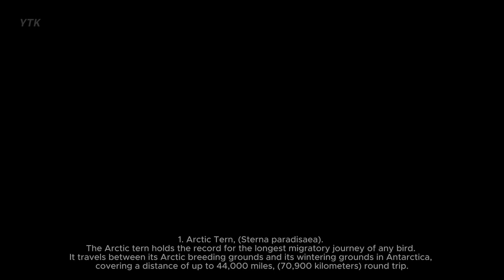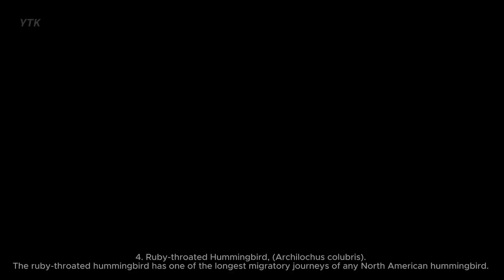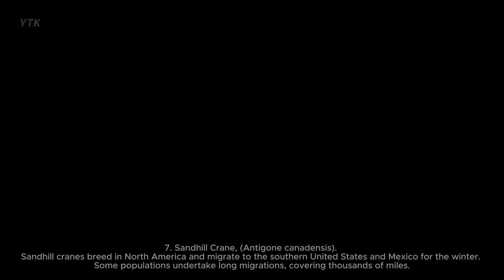Top 7 Migratory Birds In The World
Migratory birds are known for their impressive long-distance journeys between breeding and wintering grounds. Here are seven of the most notable migratory birds in the world:
1. Arctic Tern, (Sterna paradisaea). The Arctic tern holds the record for the longest migratory journey of any bird. It travels between its Arctic breeding grounds and its wintering grounds in Antarctica, covering a distance of up to 44,000 miles, (70,900 kilometers) round trip.
2. Pectoral Sandpiper, (Calidris melanotos). These shorebirds breed in the Arctic and migrate to South America for the winter, often traveling up to 20,000 miles, (32,000 kilometers) during their annual migration.
3. Bar-tailed Godwit, (Limosa lapponica). Bar-tailed godwits undertake one of the longest non-stop flights of any bird. They breed in the Arctic and fly non-stop for over 7,000 miles, (11,000 kilometers) to their wintering grounds in New Zealand.
4. Ruby-throated Hummingbird, (Archilochus colubris). The ruby-throated hummingbird has one of the longest migratory journeys of any North American hummingbird. They travel from their breeding grounds in eastern North America to wintering areas in Central America, covering up to 2,000 miles, (3,200 kilometers).
5. Swallow-tailed Kite, (Elanoides forficatus). Swallow-tailed kites breed in the southeastern United States and migrate to South America for the winter. Their migration can cover a distance of over 5,000 miles, (8,000 kilometers).
6. Red Knot, (Calidris canutus). Red knots breed in the Arctic and migrate to the southern tip of South America, often stopping along the way in places like Delaware Bay to refuel. Their migration can cover around 9,300 miles, (15,000 kilometers).
7. Sandhill Crane (Antigone canadensis): Sandhill cranes breed in North America and migrate to the southern United States and Mexico for the winter. Some populations undertake long migrations, covering thousands of miles.
These migratory birds undertake incredible journeys, often facing various challenges along the way, including weather, food availability, and the need to find suitable breeding and wintering habitats.